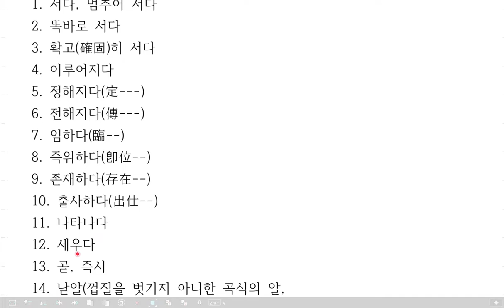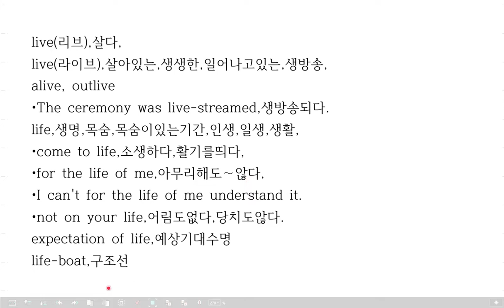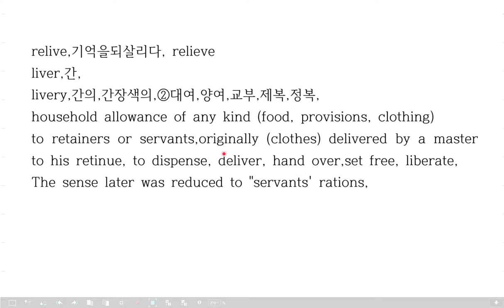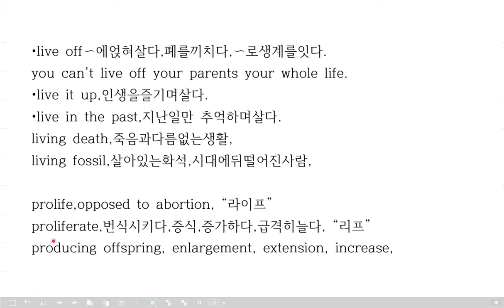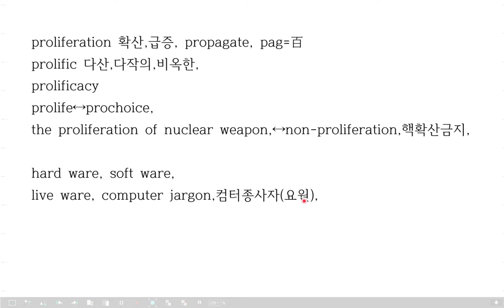live, life, proliferate의 어원. 1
수험생들, 지문하나라도 더풀어보는게 이득이라고 생각할지모르지만 단어를 대충외워서 사전찿아가며 해석을해봐야 시간만 많이걸리고 해석한다한들 열흘만지나면 다시 낯설어집니다.
그러나 단어를이해하고 문제를풀면 문장도오래기억될뿐만아니라 영어의
참맛을느낄 수 있습니다.
또10분걸릴문제를 1분에풀수도있습니다.
이런훈련이쌓여야 직독직해가 가능해집니다.